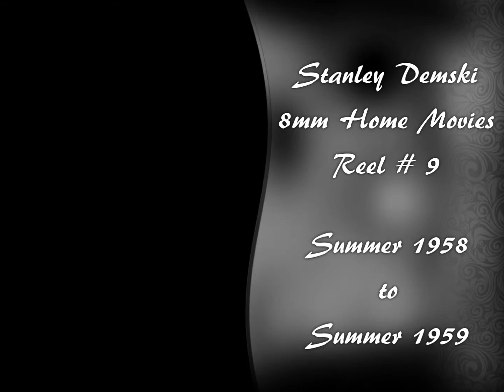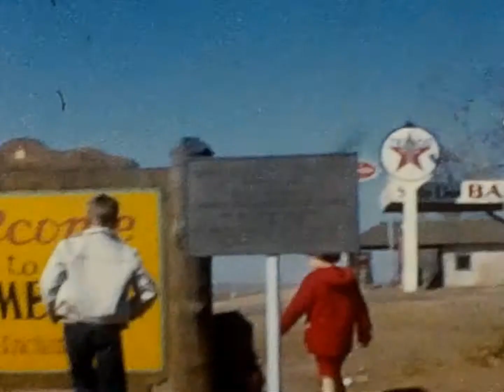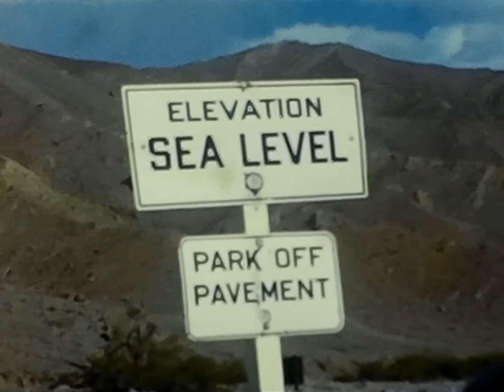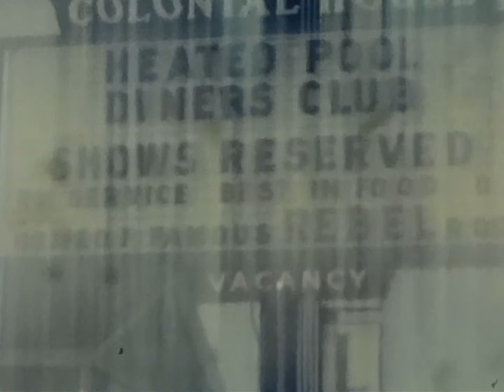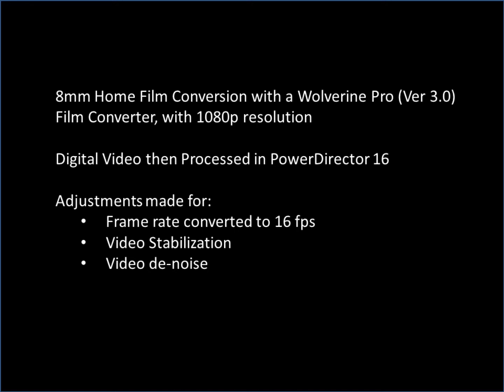Summer 1958 to Summer 1959, Stan Demski 8mm Movies, Reel 9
Film shot primarily in Lawrence KS, with Vacations to Colorado in summer of 1958 and trip to Las Vagas in March of 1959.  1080p with Nana's notes.